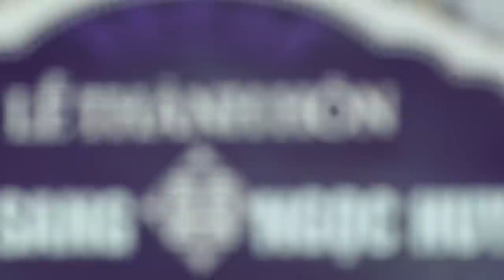Về Cùng Em - Phương Anh Singer - (Áo Cưới SangStudio - Ngã Tư Xuân Mỹ - Nghi Xuân)